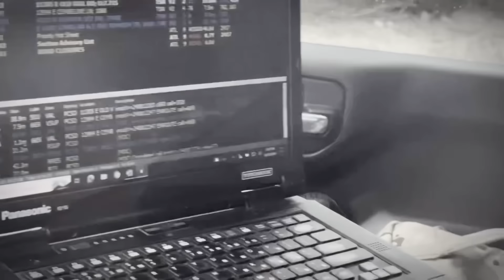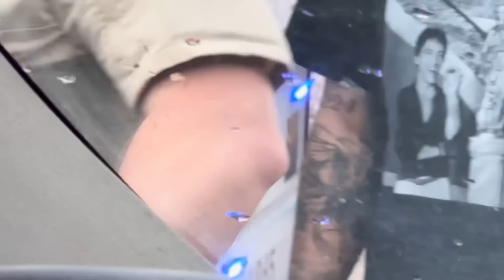Karens Unhinged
Monday, August 12, 2024, Tucson Arizona Pima county sheriff.